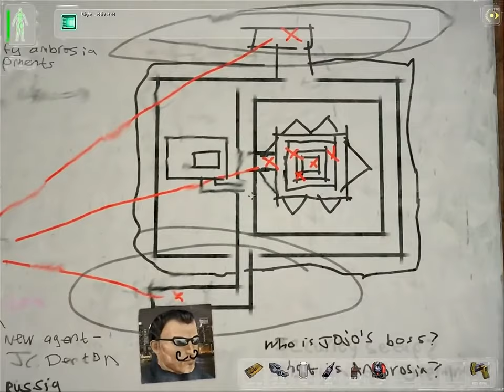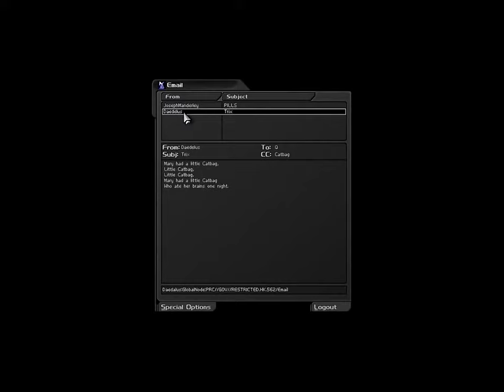Deus Ex Malkavian Mod 4K